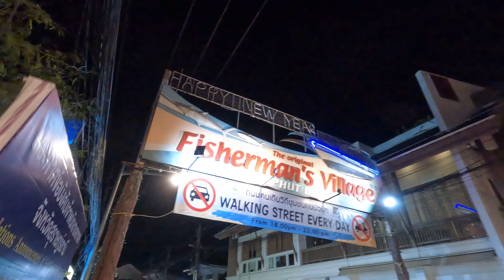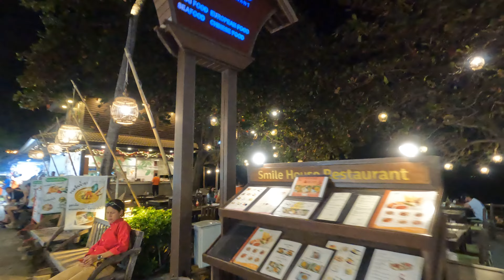Our Voyage | Visiting and walking around Fisherman's Village Koh Samui Island Thailand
This video is OurVoyage visit to the Fisherman's Village in Koh Samui Island, Thailand.

The video was recorded at night. As for us, the end of the day has the best vibe. Especially that most of the restaurants and stores are open only late evening and night.

The Fisherman's Village Koh Samui Island is located directly on the beach. In case you want to give a visit in the morning while it's sunny, really worth it as well. As you can enjoy the beach, have lunch and drinks.